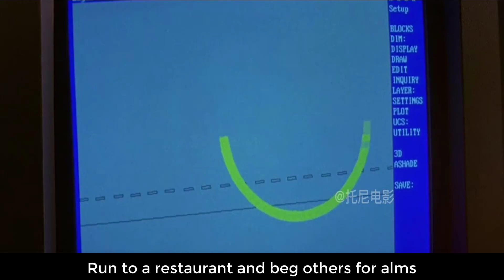BINGO 1991 explained in English | MOVIE RECAPPED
© Copyright by HHN team Production ☞ Do not Reup